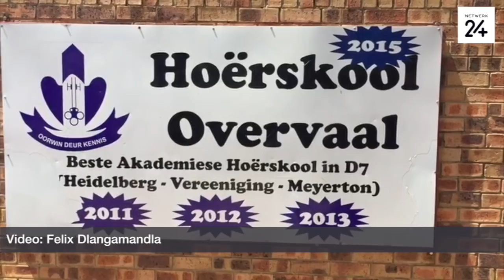Betogers val Overvaal-ouer aan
Betogers wat lede van die EFF en ANC insluit het na bewering 'n ouer van 'n leerder aan Hoërskool Overvaal in Vereeniging aangeval omdat hy na hul verwys het as, ma se p**. 'n Lid van die EFF sê hul betoog omdat daar teen hul kinders gediskrimineer word wat nie Afrikaans praat nie, en daarom nie welkom by die skool is nie.